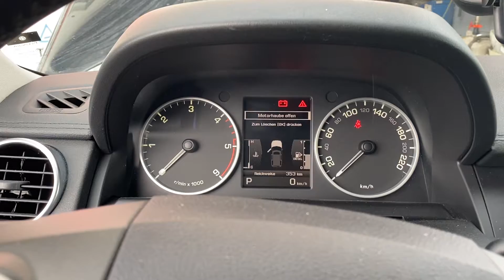Landrover Discovery 4 Service reset | Service zurückstellen | Ölwechsel zurückstellen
Kurze Anleitung zum Service zurückstellen.
Viel Spaß:)